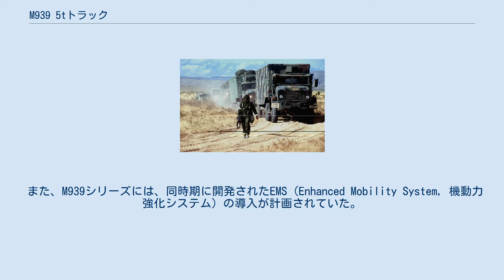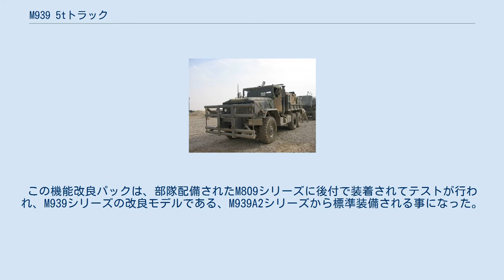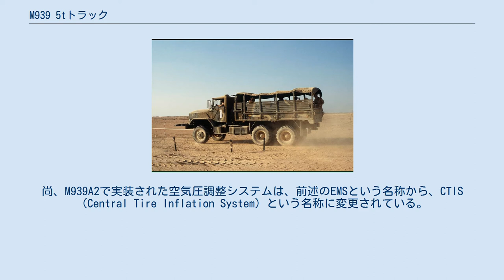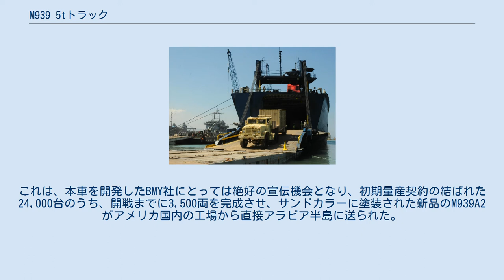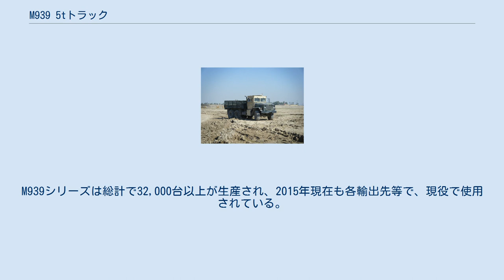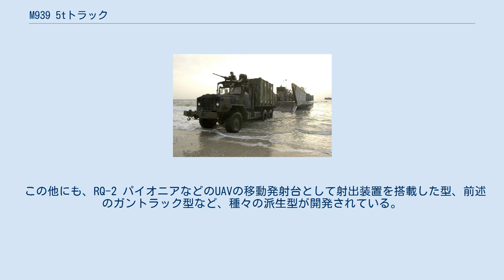M939 5tトラック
M939 5tトラックシリーズは、1980年代にアメリカ合衆国で開発・運用された、6×6輪駆動の5tトラックである。
 M939 5tトラックシリーズは、1980年代に、M809 5tトラックシリーズをベースに開発された、6×6輪駆動の積載量5tクラスの軍用トラックである（オフロードで約5トン、舗装道路では10トン近くの積載量を持つ）。
1980年に、M809を開発・生産していたAMゼネラル社によって開発されたXM939がアメリカ軍に採用され、M939シリーズとなった。
エンジンはM809と同じカミンズ社製NHC-250 14,000cc 6気筒ディーゼルエンジンであったが、変速機がオートマチックトランスミッションに変更され、操作性・燃費は大きく向上していた。
また、中身のエンジンは同じであったが、それを覆うキャブ部分のデザインは大きく変更されていた。
運転席部分は横に広がって3人乗りになり、ボンネットはフェンダーと一体化された形になり、全体が前方向に大きく倒れる事でエンジンの上面だけでなく側面も露出し、整備作業が容易になっている。
ウィンチには安全停止装置が付き、ワイヤーが切れそうな程の荷重がかかると、回転を自動的に停止するようになり、破損や負傷の危険を軽減させていた。
この他にも、ブレーキ寿命が約4倍に改良されたり、騒音レベルが大きく低減したり、といった多くの改良が施されていた。
 また、M939シリーズには、同時期に開発されたEMS（Enhanced Mobility System, 機動力強化システム）の導入が計画されていた。
これは、タイヤ空気圧の自動調整装置と、そのためのパイピングシステム、および14：00×R20の大径ラジアルタイヤの装着によって、運転席からタイヤの空気圧を変更し、路外機動性を向上させるという物であった（ラジアルタイヤ採用により、後輪はシングルタイヤに変更される）。
この機能改良パックは、部隊配備されたM809シリーズに後付で装着されてテストが行われ、M939シリーズの改良モデルである、M939A2シリーズから標準装備される事になった。
 最初に生産されたM939シリーズは、M54、M809シリーズと同様に、11.00×R20のタイヤを装着し、後輪はダブルタイヤであった。
このモデルは1982年から量産が開始されており、最初期の生産車はM809として製造された車台から組み換えられた物であった。
M939シリーズにもM54、M809シリーズと同様、3種類のホイールベースの車台が存在し、レッカー型やダンプ型などの派生型が開発されている。
 また、前述の空気圧調整装置を装着せず、タイヤだけを14.00×R20の大径ラジアルタイヤ（後輪シングル）に変更したバージョンが、M939A1シリーズとして制式化され、輸出向け、およびアメリカ海兵隊向けに生産された。
 1986年になると、M939シリーズの生産が、AMゼネラル社からBMY社に移管した。
1989年には、エンジンを同じカミンズ社製で、ほぼ同等の出力でありながら重量が半分、耐用年数が1.3倍になった6CTA8.3 8300cc6気筒ターボチャージャー付きディーゼルエンジンに換装し、前述の空気圧調整システムと14.00×R20の大径ラジアルタイヤを装着、さらにキャブ内部のデザインを変更し、運転操作がHEMTT、ハンヴィーと同様になるよう改良された、M939A2シリーズの生産が始まり、アメリカ軍への導入が開始された。
M939A2シリーズはBMY社により"ビッグフット"（Big Foot）のニックネームが付けられ、M939A1シリーズを導入していた海外ユーザーにも多数が売り込まれた。
尚、M939A2で実装された空気圧調整システムは、前述のEMSという名称から、CTIS（Central Tire Inflation System）という名称に変更されている。
 M939A1シリーズとA2シリーズの外見上の相違点（識別点）としては、 などが挙げられる。
 1991年に発生した湾岸戦争は、M939A2"ビッグフット"シリーズが実戦投入される最初の機会となった。
これは、本車を開発したBMY社にとっては絶好の宣伝機会となり、初期量産契約の結ばれた24,000台のうち、開戦までに3,500両を完成させ、サンドカラーに塗装された新品のM939A2がアメリカ国内の工場から直接アラビア半島に送られた。
湾岸戦争に動員されたアメリカ軍...